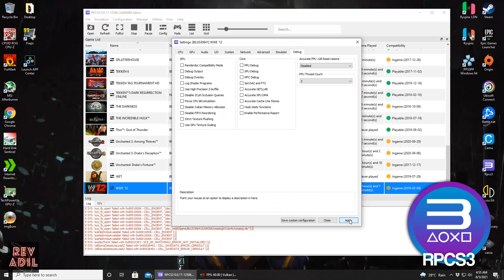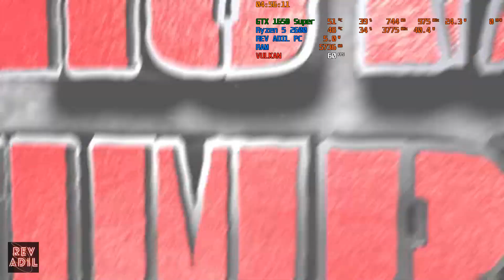RPCS3 WWE 12 PC Gameplay Test | Full Playable | PS3 Emulator | 60FPS HD | 2021 Updated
How to play WWE '12 on Pc | RPCS3 Emulator | 100% Playable | 2021 Latest | Performance Test | Best Settings | 1080p60FPS | Vulkan | MLAA Patch | PS3 Emulator Gameplay | Tutorial / Easy Guide |

Status: Playable

Rev Adil - My Specs:
CPU: Ryzen 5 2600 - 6 Cores / 12 Threads, 3.9 GHz Max, L3 16MB.
RAM: 2x8GB DDR4-2666 MHz
SSD: M2 NVMe XPG 1tb.

0. Intro + Settings 00:00
1. WWE '12 HD PC Gameplay 01:23
2. WWE '12 Road to Wrestlemania 08:26
3. Thanks 11:26

WWE 12 Rpcs3,
Rpcs3 WWE 12,
WWE 12 ps3,
WWE 12 pc,
WWE '12 PS3,
PC WWE 12,
WWE 12 rpcs3 2021,
rpcs3 WWE 12,
rpcs3 WWE 12 settings,
WWE 12 rpcs3,
rpcs3 emulator error,
rpcs3 emulator exe,
rpcs3 emulator low end pc,
rpcs3 emulator fatal error,
rpcs3 emulator for android,